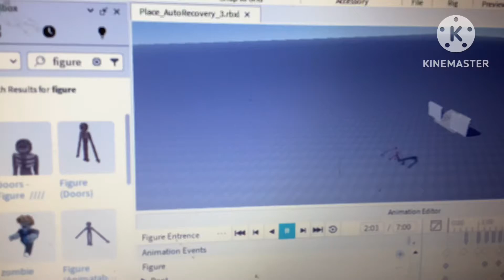I just played doors with 6 Friends and only one of them won and got not five stars (not me)